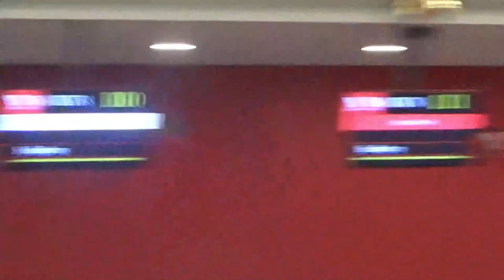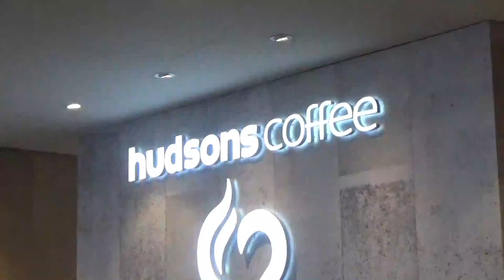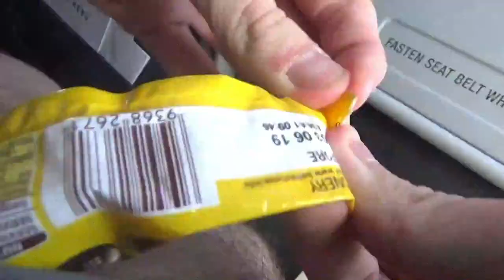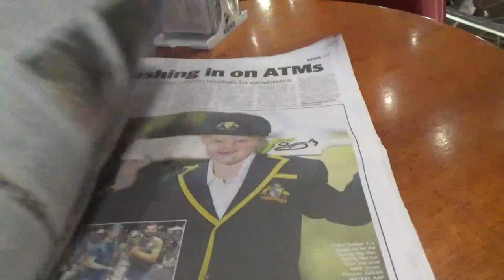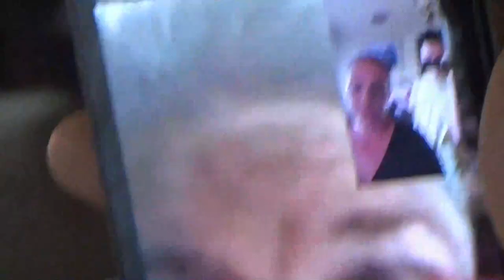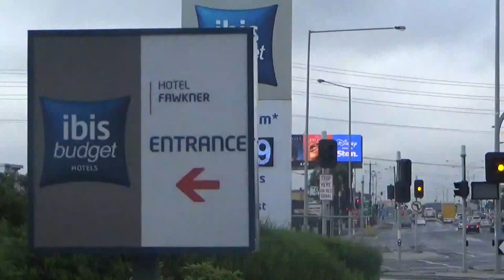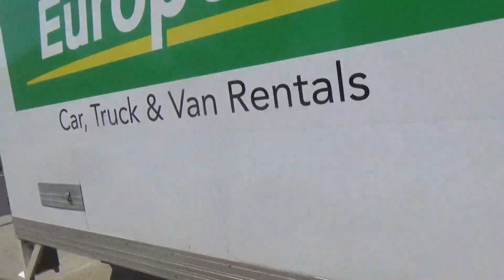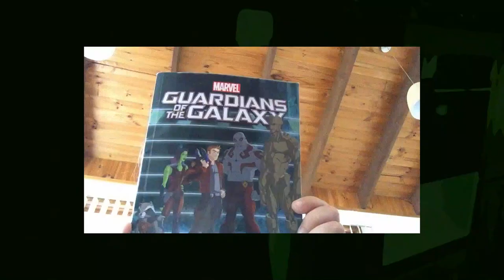Masina moves back to Melbourne - A documentary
Hi everyone!

Here is my documentary I have made about me and my family moving back to Melbourne. Hopefully you guys find it interesting instead of boring, unlike the videos of me and my family moving to Samoa (the footage of a plane for 10 straight minutes).

This documentary features narration, staying at peoples houses, interviews and a lot of effort into finding our new house.

CAST

Himself / Narrator - Masina Taule’alo
Masina’s younger elder sister - Litara Taule’alo
Masina’s mum - Frances Taule’alo
Masina’s dad - Setu Taule’alo
Masina’s youngest sisters - Vanya Taule’alo, Tiva Taule’alo
Setu’s mum / Masina’s grandmother / Samoan artist / gallery business owner - Dr. Vanya Taule’alo
Setu’s dad / Masina’s grandfather - Ieti Taule’alo
Plane announcement (flight 1) - Scott Tates
One of Setu’s friends - Rami Hwael
Rami’s wife - Batoul Taleb
Rami & Batoul’s child - Jad Hwael
One of Vanya’s friends - Russell Watts
Frances’ mum / Masina’s other grandmother - Patricia Maxfield
Patricia’s husband - Ken Maxfield
Masina’s uncle / Setu’s middle brother - Masina Matua Taule’alo
Masina’s aunty / Clarissa & Coopers mother - Christine Taule’alo
Masina & Christine’s daughter / Masina's cousin - Clarissa Taule’alo
Masina & Christine’s youngest son / Masina's cousin - Cooper Taule’alo

SOURCES

Weather radar screenshot belongs to Bureau of Meteorology
“New Prahran High School” image by Gray Puksand belongs to Victorian School Building Authority
“Traffic congestion at the Hoddle Street exit of the Eastern Freeway in Melbourne” image by Julian Smith belongs to ABC news
“Melbourne E Class tram” image by Tom Gelai belongs to ABC news
“An artist’s impression of the Footscray Road elevated freeway section of the West Gate Tunnel project.” belongs to Victorian Government
“View of main structure at Mernda Railway Station from bus bays.” image by Jarred Crowe belongs to Wikipedia
“Comeng set 629M-1142T-630M-494M-1097T-493M on a down Carrum service arrive on platform 2 at Southland” image by Richard Cai belongs to vicsig.net
“Bad signal” image by Tiyas belongs to Getty Images
“Hot sun” image by Chris Bianchi belongs to WeatherNation
“Port Call in American Samoa (Drone Footage)” belongs to MikeVentures
“Outrigger Canoeing in American Samoa | Drone” belongs to Adam Balinski
“American Samoa | Drone | Sliding Rock Beach at Sunset” belongs to Adam Balinski
“St Kilda Beach, Melbourne (Drone 4K)” belongs to Alex Shoolman
“Melbourne by Drone” belongs to alientech
“Melbourne City - A simple drone test” belongs to Rajiv Thapa
“Fireworks green screen effect” belongs to Princess Angell of special effects

This video is so great, it makes me want to dump the crate in the water.